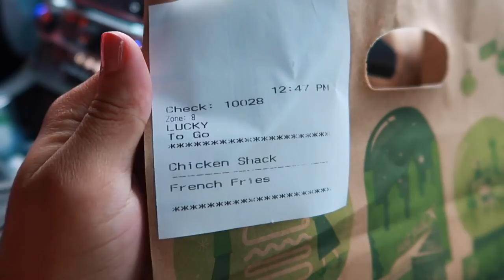VLOG: LAST DAYS @ HOME, TRAVELING BACK TO LEHIGH, JUICY Q&A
vlogged my last few days at home and my travel day back to lehigh as well as a juicy q&a!

M A I L  M E
Lexi Poole

F O R  B I Z  O N L Y

A: 20
Q: What are your majors?
A: Cognitive Science and Journalism

FTC: Some links are affiliate links meaning that if you click it and make a purchase I will receive a small commission for informing your purchase at no additional cost to you.